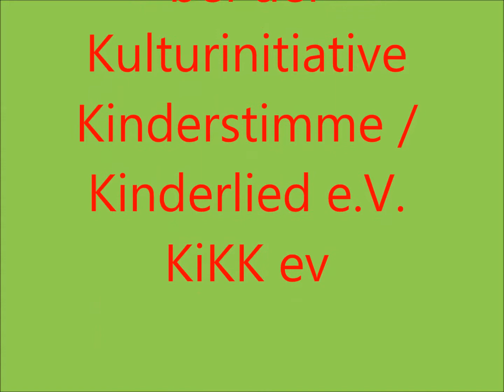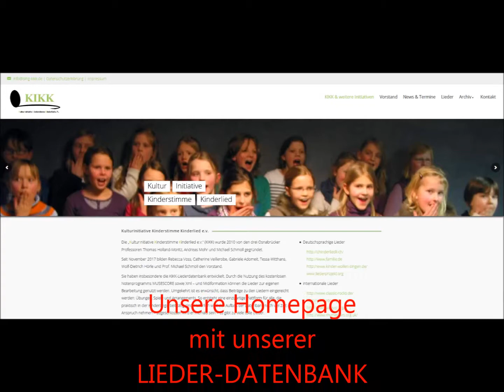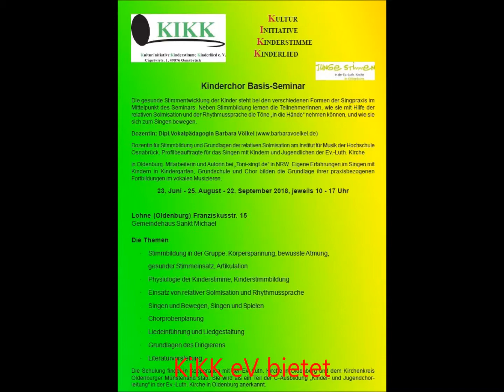KiKK eV: Die Kulturinitiative Kinderstimme-Kinderlied stellt sich vor.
KiKK e.V. ist eine Interessensvertretung für alle, die mit Kindern und Jugendlichen singen. Wir bauen auf der Homepage sing-kikk.de eine interaktive Liederdatenbank auf, beteiligen uns an Symposien und Tagungen und bieten eigene Fortbildungen und Seminare an.